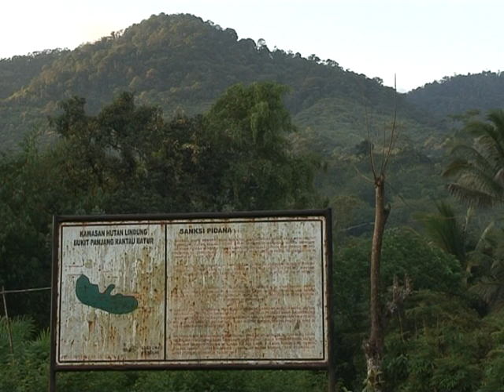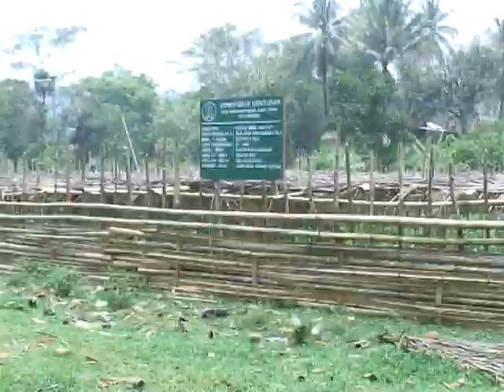KKI Warsi : BERHARAP PADA BUJANG RABA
Bujang Raba atau Bukit Panjang Rantau Bayur adalah nama Landskap di Kab. Bungo, Jambi. Memiliki tipe hutan yang kompleks, dari hutan dataran rendah hingga hutan pengunungan bawah. Keberadaan Bujang Raba sangat penting baik secara ekologi, economi dan sosbud masyarakat sekitarnya sekaligus sebagai penyangga Taman Nasional Kerinci Seblat (TNKS)